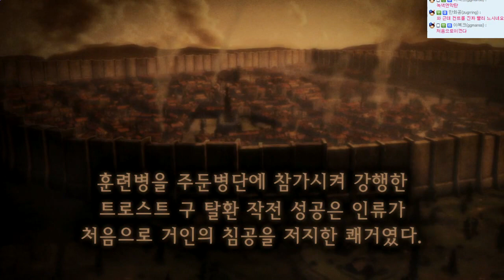진격의거인 스토리모드:한글자막(난이도:어려움!!) | #08 - by조마문 (PS4) ( 초고화질 進撃の巨人 ATTACK ON TITAN )